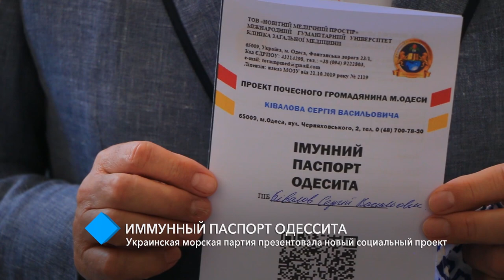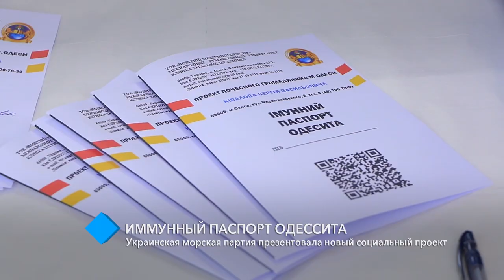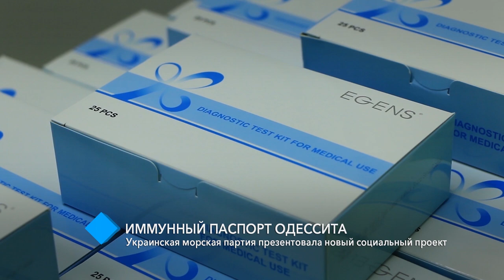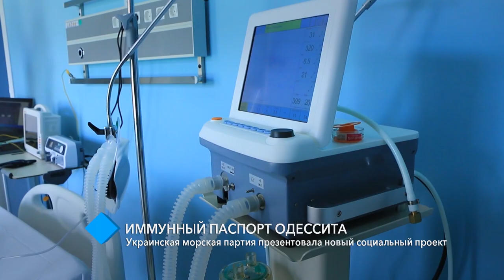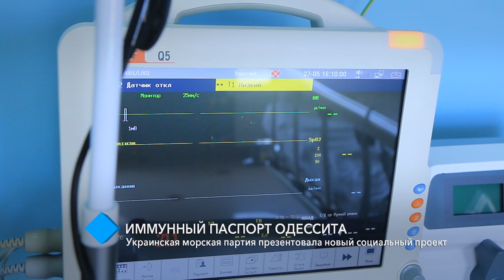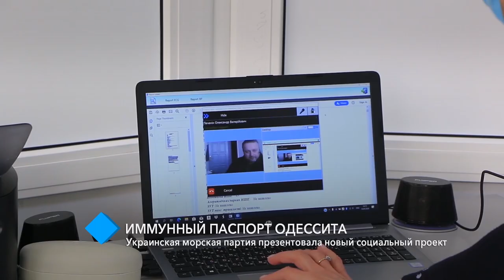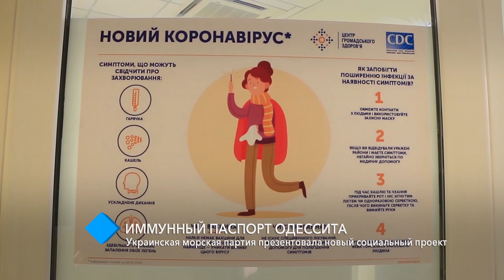Иммунный паспорт одессита: Украинская морская партия презентовала новый социальный проект